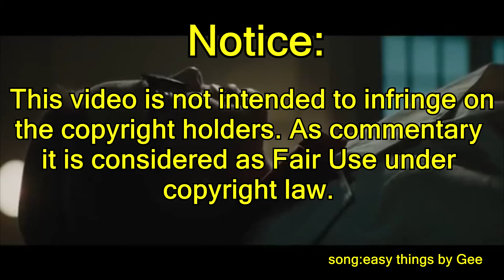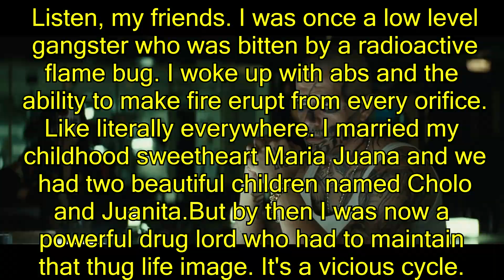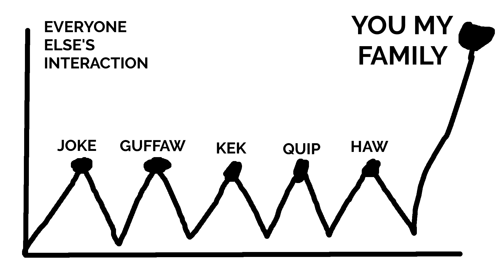SUICIDE SQUAD: WHERE'S THE SQUAD?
Suicide Squad is a tale of friendship without the friendship. And they can't stand up to Superman  either. The thing they were formed for?

OH NOOOOOOOOOOOOOOOOOOOOOOOOO

SYNOPSIS OF THE MOVIE FROM THE GOOGLE:
Figuring they're all expendable, a U.S. intelligence officer decides to assemble a team of dangerous, incarcerated supervillains for a top-secret mission. Now armed with government weapons, Deadshot (Will Smith), Harley Quinn (Margot Robbie), Captain Boomerang, Killer Croc and other despicable inmates must learn to work together. Dubbed Task Force X, the criminals unite to battle a mysterious and powerful entity, while the diabolical Joker (Jared Leto) launches an evil agenda of his own.

WHAT THE SYNOPSIS DOESN'T SAY:
They gimped the movie that could otherwise actually have be a good and/or excellent film. They left some of that good footage in, what did you do WB?

A Bug's Life
Miscellaneous Suicide Squad Trailers

Bromance by NigaHiga! Shout Outs to NigaHiga!

Don't Lose Your Way - from "Kill la Kill" - Hiroyuki Sawano